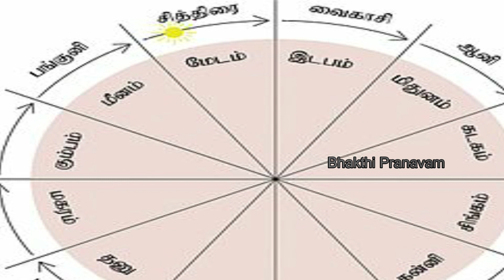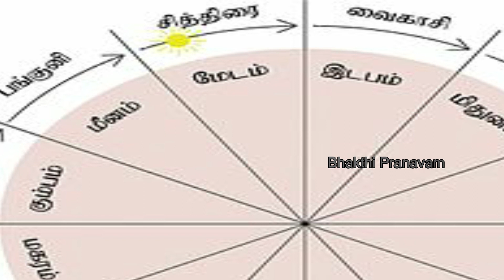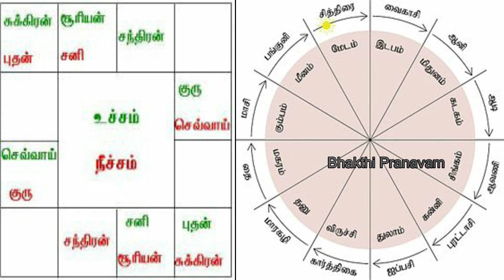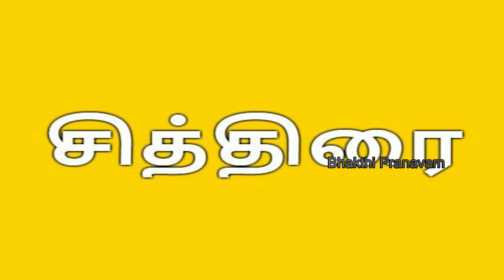சித்திரை மாதமும் பிரபஞ்ச ரகசியமும்! Law of Attraction|Cosmic Energy | Chithirai month for meditation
நற்பவி!
நற்பவி!!
நற்பவி!!!
பக்தி என்பதன் பொருள் "இணைப்பு, பங்கேற்பு, பாசம், மரியாதை, நம்பிக்கை, அன்பு, பக்தி, வழிபாடு, தூய்மை".
இது ஒரு பக்தி சேனல்!
சுலோகங்கள், பிரச்சனைகளுக்கான பரிகாரங்கள் இங்கே பரிந்துரைக்கப்படுகின்றன.
Bhakti literally means "attachment, participation, fondness for, homage, faith, love, devotion, worship, purity".
This is a devotional channel! Slokas, Remedies for problems are suggested here.

நற்பவி! நற்பவி!! நற்பவி!!!